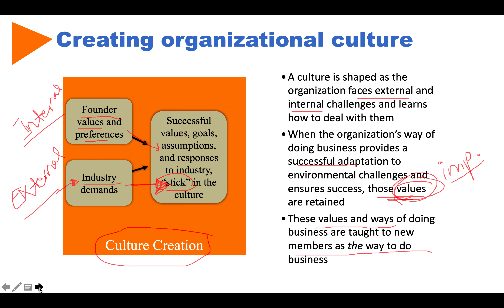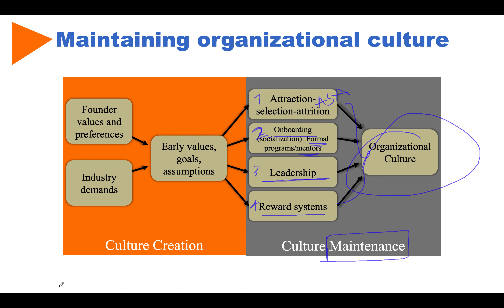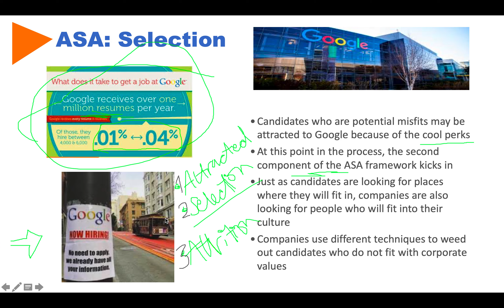Organizational Behavior: Creating and maintaining organizational culture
Creating Maintaining organizational culture. Onboarding. Leadership. Rewards. Founder's values. Google.

ASA Model - Attraction, Selection, Attrition.

HROB101 Ch 08